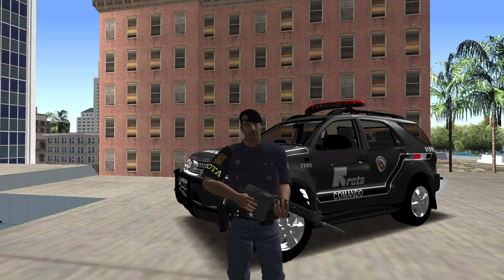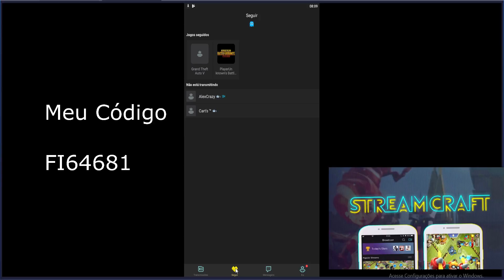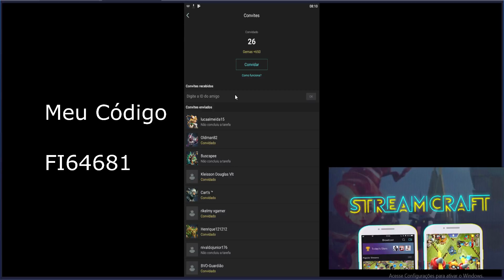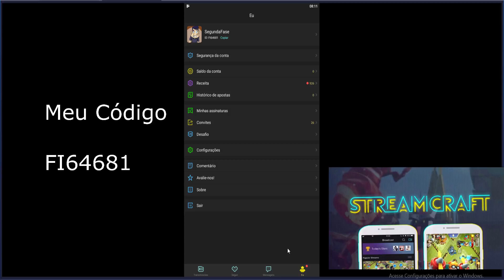NOVIDADE NA LIVE DE PATRULHA DE ROTINA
Meu Canal na StreamCraft

MEU ID    FI64681

Como Ganhar as 25 Moedas ???

1 - Verifique sua Conta no seu e-mail .
2 - No aplicativo pesquisa e siga Nosso canal SegundaFase
3-  Na aba " EU " Clique na Aba " convites "
4 - Em "CONVITES " coloque meu id no campo de ID  !
Código : FI64681
5- PRONTO GANHOU 25 MOEDAS

Para ganhar mais moedas assista 90Minutos da minha live !
Ganha 50 Moedas